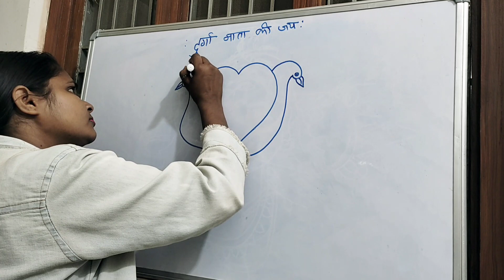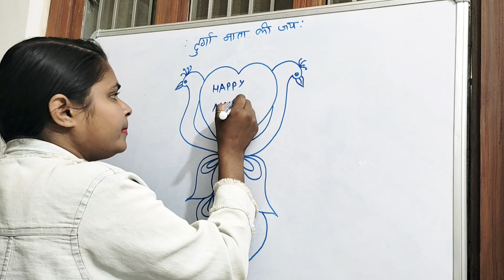Happy Navratri for beginners by anjalisrts😍😍